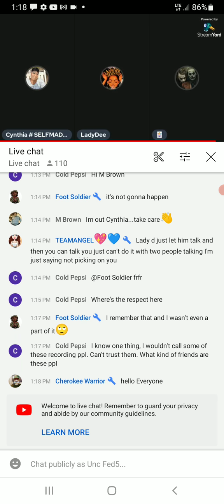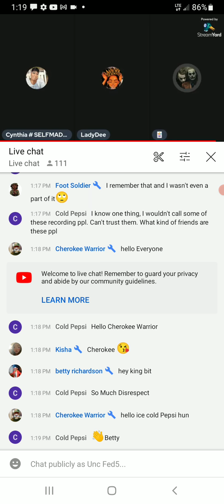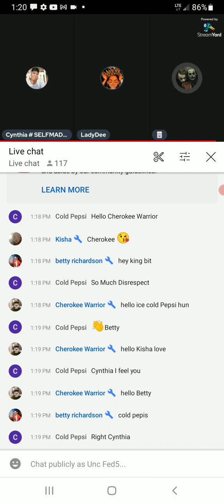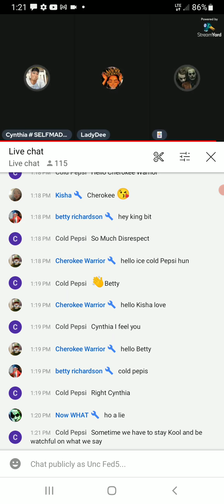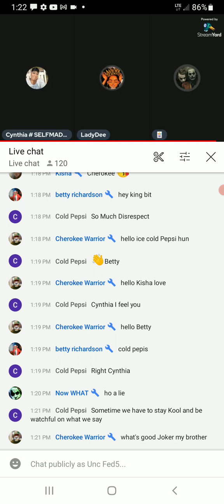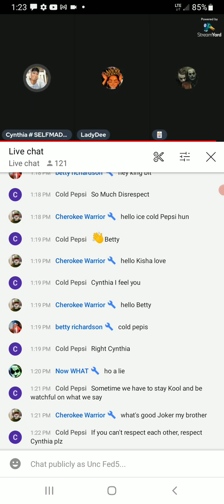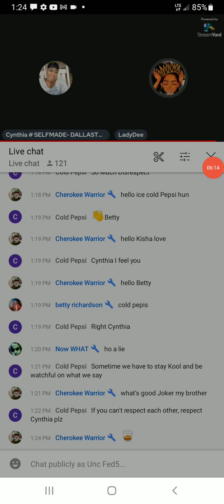ONCE AGAIN JJ DISRESPECT CYNTHIA AND HER PANEL ... HOW LONG WILL SHE PUT UP WITH IT